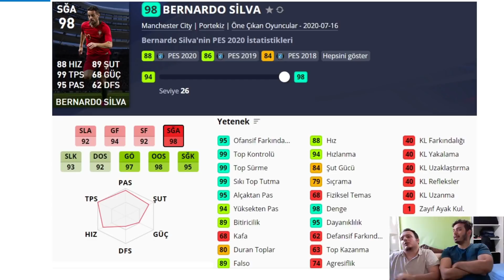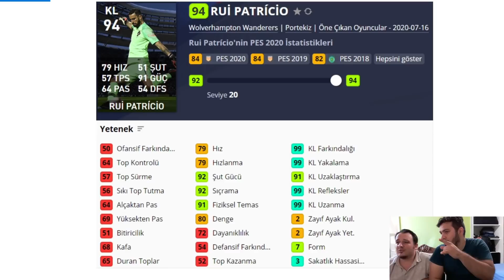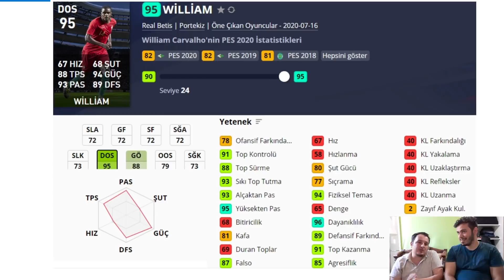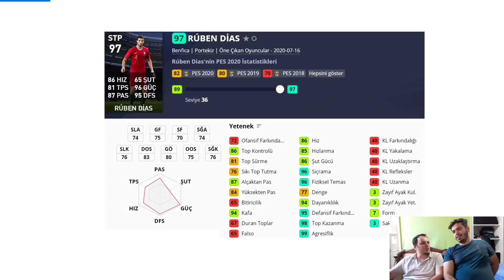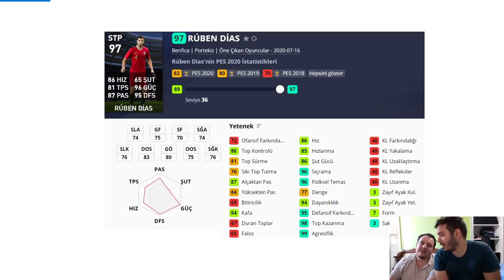101 RONALDO VE PORTEKİZ KARTLARI ANALİZİ !!! / PES 2020 MYCLUB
pes 2020,
pes 20,
pes türkiye,
pes türkiye myclub,
efootball pes,
efootball,
pes,
2020,

İÇİNİZDEN KOPAR DA BAĞIŞ YAPMAK İSTERSENİZ:

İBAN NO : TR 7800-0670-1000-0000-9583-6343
BANKA : YAPIKREDİ
HESAP İSMİ : SERDAR COŞAR

İNSTAGRAM İNDİRME

1478 VS 1048 ONLİNE KLASMAN MAÇI | ONLINE MATCH | PES 2018